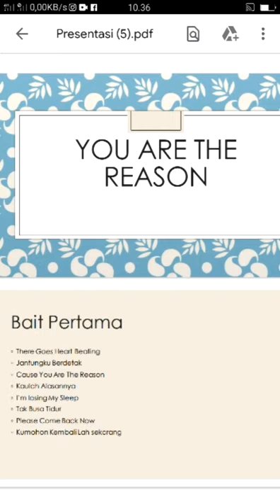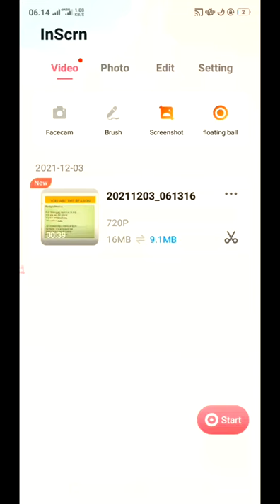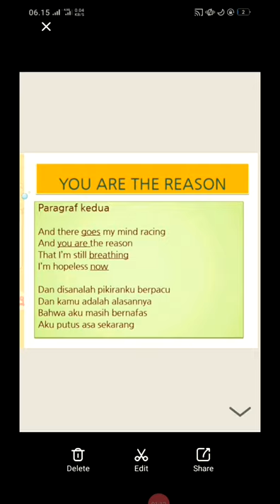Translation Technique 13